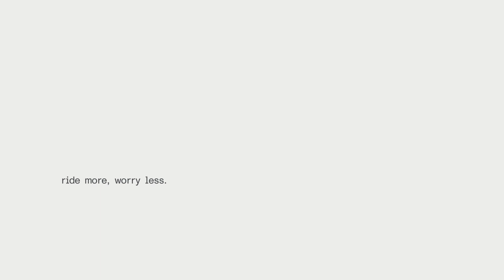lager tauschen in acros nineteen naben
Alle unsere nineteen naben sind identisch aufgebaut und können mit wenigen Werkzeugen zerlegt werden. So kannst du deiner nabe ganz einfach etwas Liebe geben und nach dem Service rasch wieder aufs Rad steigen. Solltest du Spiel an deinem Laufrad feststellen oder sollten die Lager rau laufen, kannst du diese selbst austauschen. Damit auch du die Lager perfekt in der nabe montieren kannst, haben wir dafür unser diy-nabenlager-tool entwickelt. Wie du das tool verwendest, du die nabe zerlegst, die Lager ausschlägst, neue einpresst und alles wieder korrekt montierst zeigen wir dir in diesem Video. Dazu geben wir einige wichtige Hinweise, damit deine nineteen nabe noch lange mit dir rollt.

Hinweis Freiläufe:
Solltest du auch die Lager in deinem Freilaufkörper tauschen wollen haben wir dir ein extra Video dazu. Hier zeigen wir, wie du am Sram XD, Sram Road und dem Shimano Microspline Freilauf einen Lagertausch durchführst.

Wie du die passenden Lager für dein Bike findest und direkt bestellen kannst findest du hier:
Benötigte Werkzeuge:
- 2x 17mm Gabelschlüssel
- 6mm torx
- Hammer
- Durchschlag
- Föhn
- Werkzeug für Kassette, Bremsscheibe und Steckachsen
- Reinigungsequipment

Kapitel:
00:00-01:04 Einleitung und Hinweise
00:05-01:30 Benötigte Werkzeuge
01:31-02:23 Vorderrad Nabe zerlegen
02:24-02:43 Nabenlager vorne ausbauen
02:44-03:36 Nabenlager vorne einpressen
03:37-04:38 Einbau Vorderrad Nabe
04:39-05:39 Hinterrad Nabe zerlegen
05:40-05:36 Hinweis Freilauf Lager
05:37-06:04 Nabenlager hinten ausbauen
06:05-06:59 Nabenlager vorne einbauen
07:00-07:58 Einbau Hinterrad Nabe Teil 1
07:59-08:14 Naben Lautstärke einstellen
08:15-09:04 Einbaue Hinterrad Nabe Teil 2
09:05-09:33 Hinweis & Outro

Wer wir sind? acros components ist ein Hersteller von Biketeilen, spezialisiert auf Steuersätze mit hoch qualitativen Kugellagern. Egal ob Hobbyschrauber, Werkstattpersonal oder Profi-Mechaniker, bei uns ist jeder willkommen, die Welt der Steuersätze zu entdecken. Hier findest du Hilfe zu Steuersätzen für jedes Fahrrad. Wir bieten Anleitungen und Tipps für Mountainbikes, Rennräder, Gravelbikes, Trekkingräder, Citybikes und E-Bikes, also für alle Fahrradkategorien.

Falls du Fragen zu unseren Produkten hast, melde dich gerne direkt bei unserem Service Team